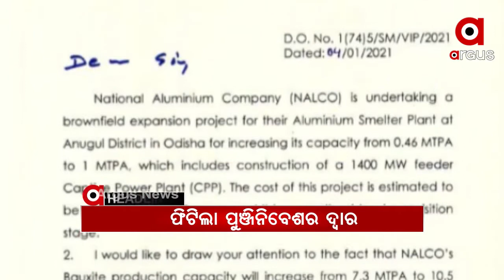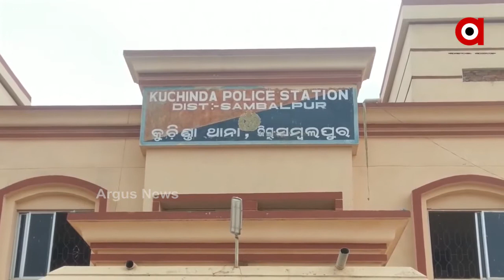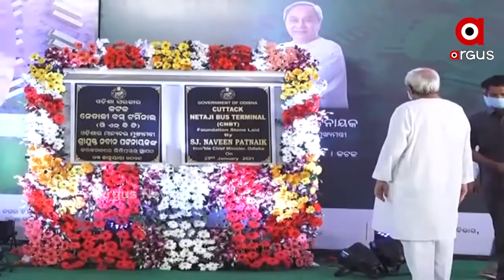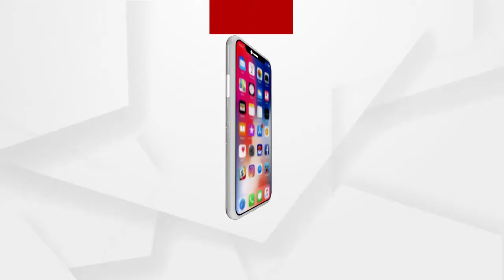Argus Update News 9Am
ବିଦେଶରେ ରହି ରହି ଦେଶ ବିଭାଜନର ଷଡ଼ଯନ୍ତ୍ର...
ଟ୍ରାକ୍ଟର ରାଲିରେ ହିଂସାକାଣ୍ଡ ପରେ ଚାଷୀ ସଙ୍ଗଠନରେ ଫାଟ...
ଆଇନ ରକ୍ଷକ ହାତରେ ଲାଗିଲା ହାତକଡି…
ଅଳ୍ପକେ ବର୍ତିଲେ ୪୦ ଯାତ୍ରୀ…
ଅନୁଗୁଳ ନାଲକୋ ପ୍ଲାଂଟ ସଂପ୍ରସାରଣ ପାଇଁ ଫିଟିଲା ପୁଞ୍ଜିନିବେଶର ଦ୍ୱାର .
ଝଡିଗଲା ଝରାଫୁଲ...
ଚାପ ପଡିବାରୁ ୮ ଦିନରେ ମିଳିଲେ ୮୯୪ ନିଖୋଜ ପିଲା .
ଆଜି ଶ୍ରୀମନ୍ଦିରରେ ଶ୍ରୀଜୀଉମାନଙ୍କର  ହେବ ପୁଷ୍ୟାଭିଷେକ ନୀତି...